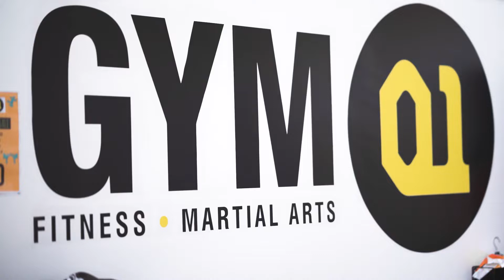The largest 24 hour Fitness and Martial Arts gym in the south!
We're proud of our facilities and offer 24 hour access 365 days a year.

With memberships from £15 a month we're sure you'll love training here.

Got an enquiry, want to have a look around or even try a class and our facilities then give us a call on 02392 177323 or e-mail where one of our friendly staff will be happy to help.